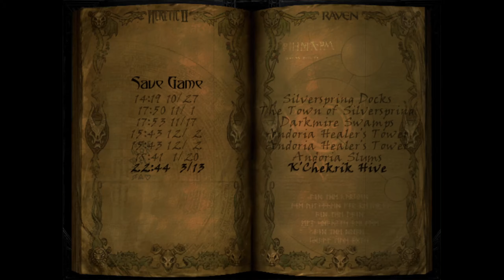Even More Complications? Wrath of the Priestess! - 🎮 Let's Play 🎮 Heretic II Part 8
Guess I'm going to need some amulet.

0:00 Opening
0:07 Caves
2:28 Cliffsides
10:23 Warrior's Tomb